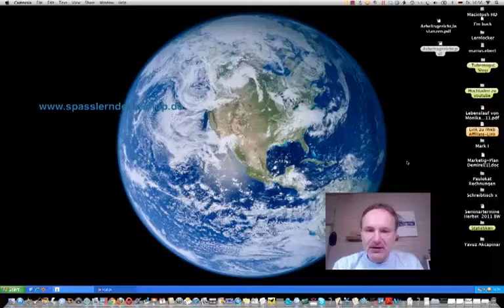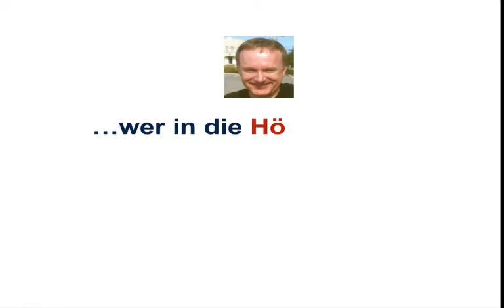Arbeitsgericht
Arbeitsgericht, Teil 3